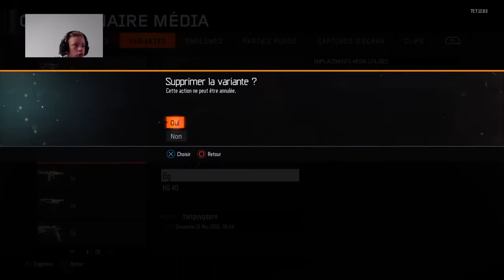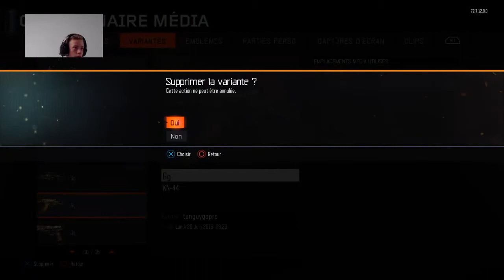OUVERTURE DE RAVITAILLEMENT (NOUVELLE ARMES) LIKE!!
▬▬▬▬▬▬▬▬▬▬▬▬ஜ۩۞۩ஜ▬▬▬▬▬▬▬▬▬▬▬

••► 7 € de réduction pour vous inscrire sur l’offre de votre choix à avec mon code « C4Glitcheurgamo7 »
300 points offerts sur ZappyDay – le site qui vous fait gagner plein de cadeaux facilement en cliquant

▬▬▬▬▬▬▬▬▬▬▬▬ஜ۩۞۩ஜ▬▬▬▬▬▬▬▬▬▬▬